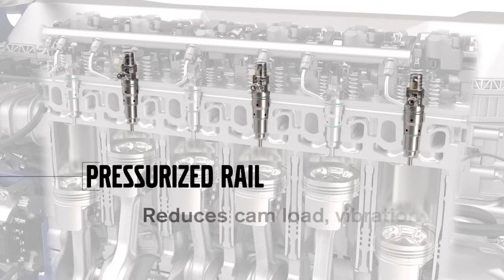Volvo Trucks – Common-Rail Fuel System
Volvo Trucks’ 2017 family of D11 and D13 engines features a common-rail fuel injection system.  The common-rail provides a more efficient burn, reduced noise and greater fuel efficiency and  overall reliability.